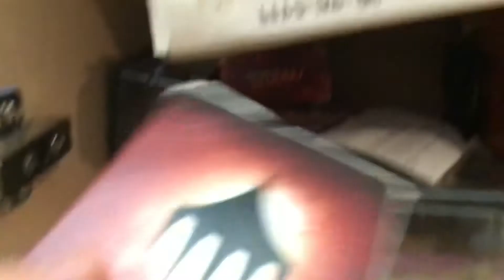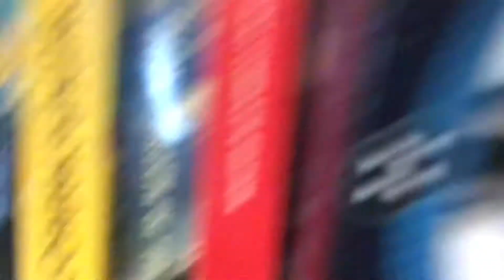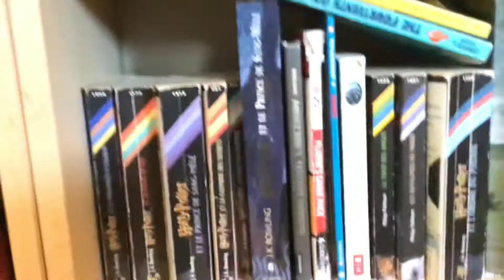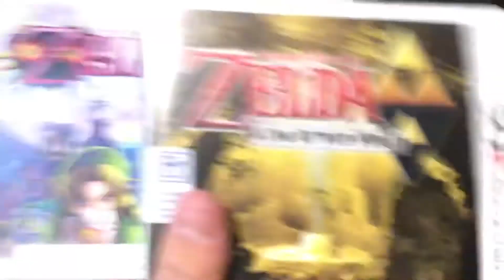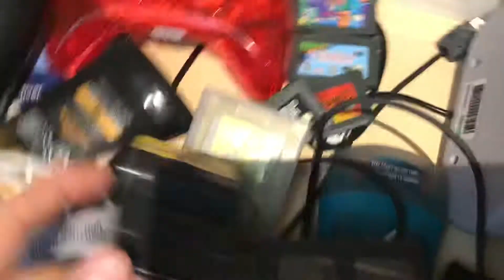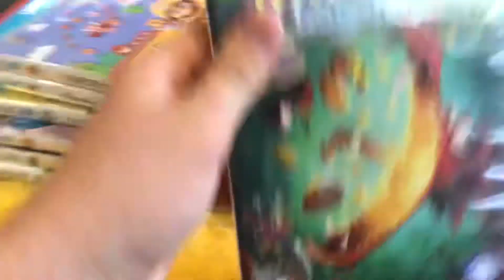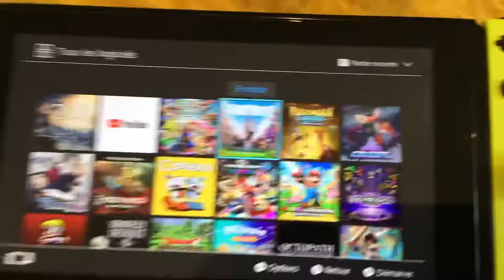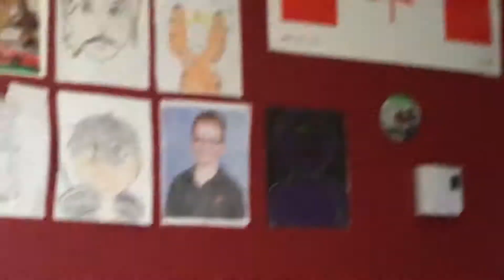Tour de ma collection!